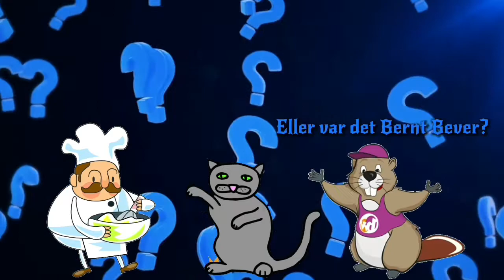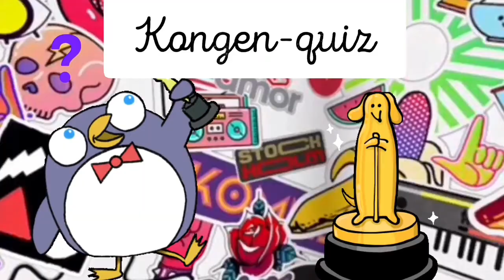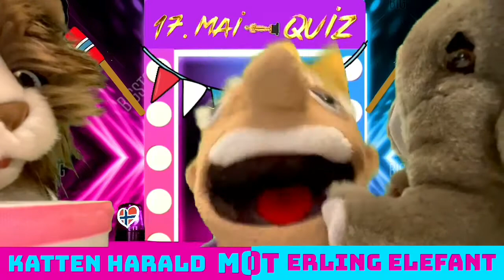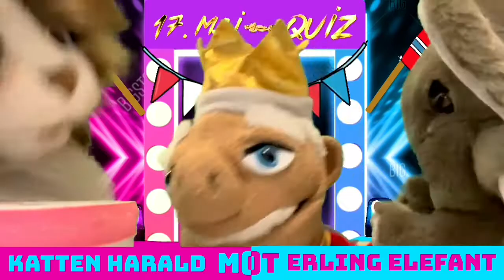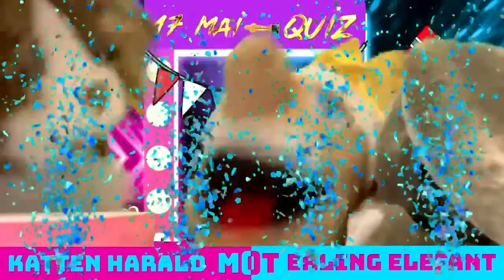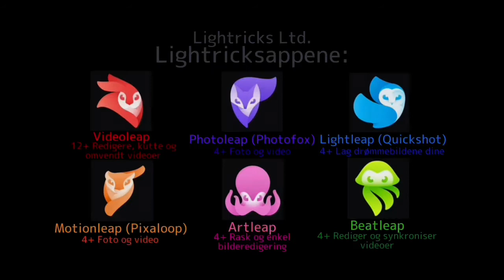Lær med Kongen (Sesong 2) Uke #16 Torsdag (Episode 31)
På denne torsdagen skal vi ha; 1. Kongen sier hei og hva vi skal gjøre. 2. Kongens krim-mysterium. I dag; En forbrytelse og fem mistenkte. Noen har fanget Kongen i et nett, hvem er skurken? Løsningen kommer på søndag (04:45). 3. Kongen-quiz. I dag; 17. mai-quiz, Katten Harald mot Erling Elefant (14:17). 4. Jobberen og Rufse spør deg om hvilken by de er i (17:54). 5. Hilsen fra Labben. I dag; leketid (19:33). 6. Kongen sier ha det på dyrespråk (22:19).

Tekst: Kongen og Stegosaurus: Johannes Olav. Politimannen, Max, Erling Elefant, Ivar Iguan, Georg Gorilla, Jobberen og Rufse: Stein Henrik. Prinsessen: Magnhild Irene. Regissør: Johannes Olav. Vignettmaker: Johannes Olav. Bakgrunn til Kongens krim-mysterium, hvilken by, Kongens dyrebakgrunn og Kongen-quiz: Green Screen fra Videoleap. Vignettmusikkmaker: Bertine Johanna. Rekvisitør: Johannes Olav. Foto: Johannes Olav. Publisering av videoen på YouTube: Johannes Olav.